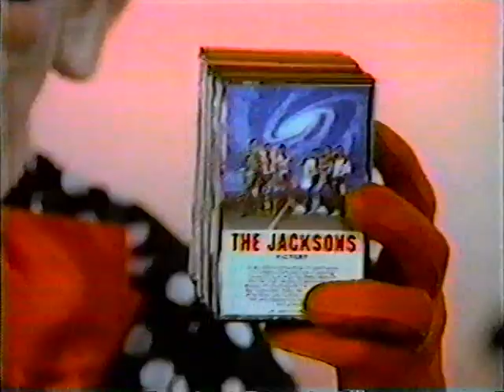CBS Records TV commercial 1983 "See Red" Promotion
Came across this as I purged out all of my VHS tapes.
The commercials were far more interesting than the programs I recorded.
I thought I would post it as a period piece.